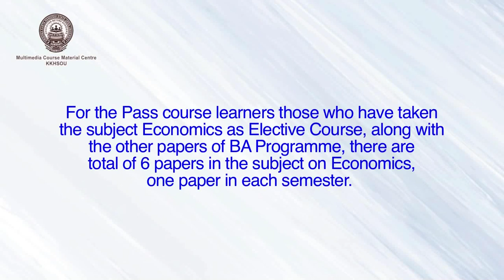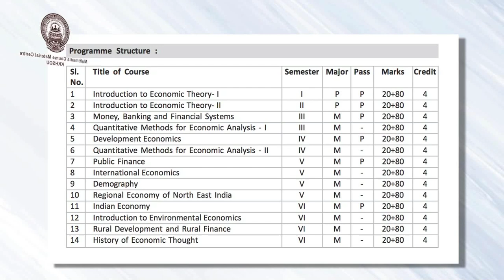Introduction to BA Economics (Major & Pass) Programme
Presented by: Dr. Bhaskar Sarmah, Assistant Professor, Dept. of Economics, KKHSOU